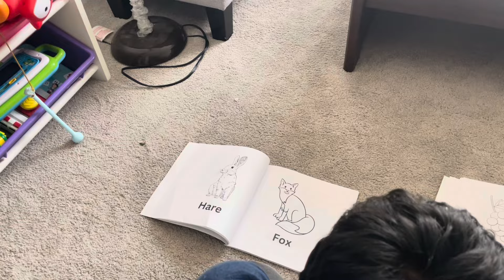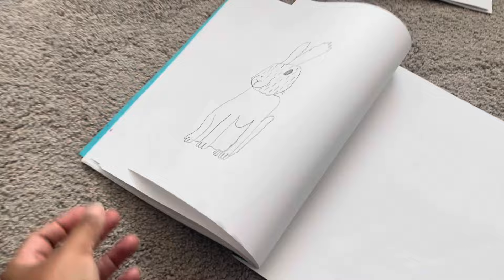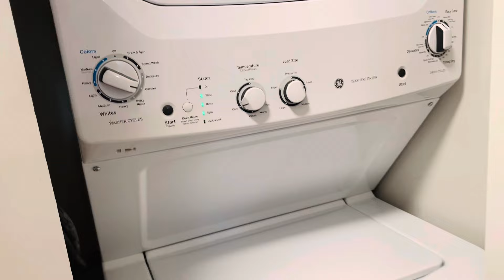Sharing my day handling two kids alone in America. নিরামিষ দিনের মেনুতে এই জিনিষটা চাইই.